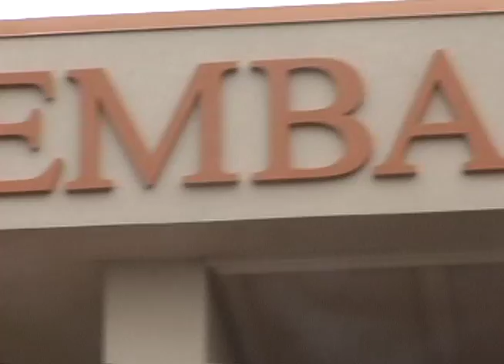d'Y Prom 2011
St. Marguerite d'Youville's Class of 2011 had their prom on Friday May 27 2011. betcha wish your prom was as good as theirs ;)